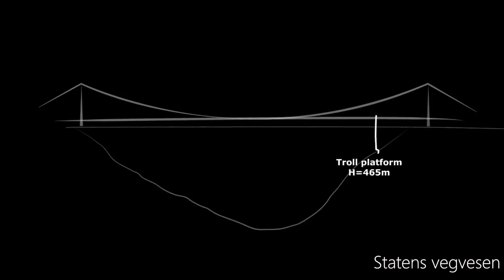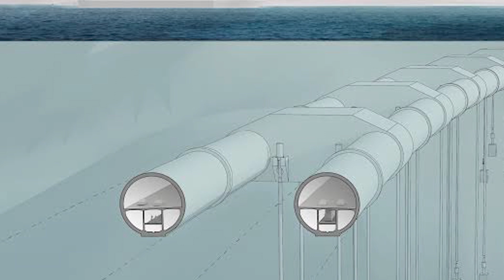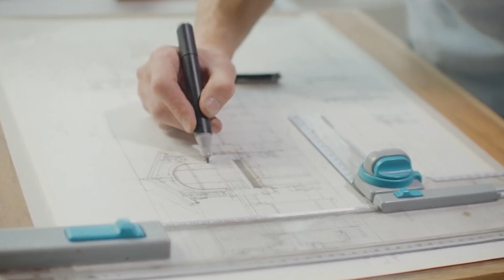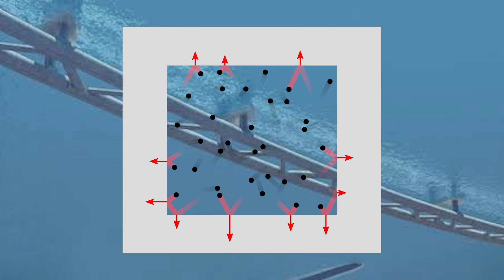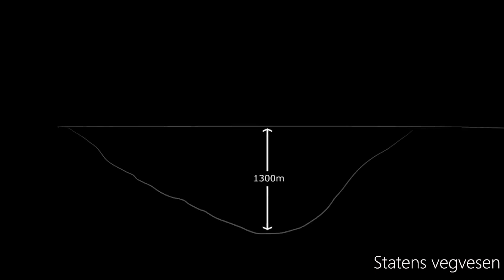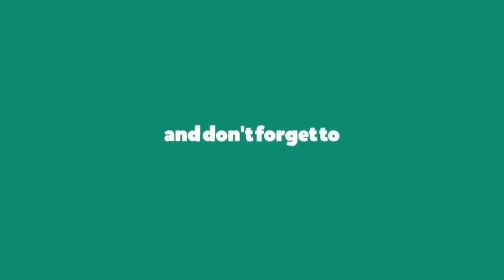SHOCKING!! Norway Is Building a $48 Billion Floating Highway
The rugged west coast of Norway, home to thousands, is a challenge to travel along by car. The harsh weather conditions make it an unpredictable route, with roads often closing and ferries often cancelling their departure due to snow, heavy winds or high waves. The government of Norway has come up with a multi-billion dollar megaproject, “Coastal highway E39”, that will reduce the driving time and make the journey ‘ferry free’. It would be the wrold's first underwater highway. A continuous E39 highway that will be accessible 24/7